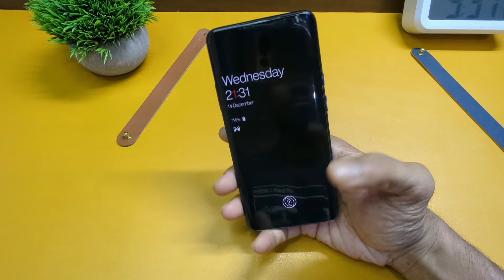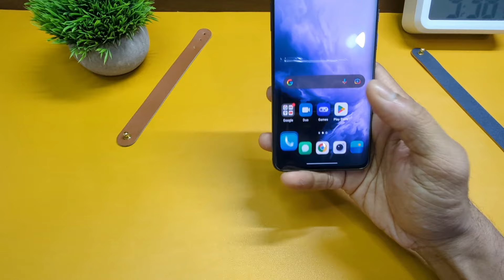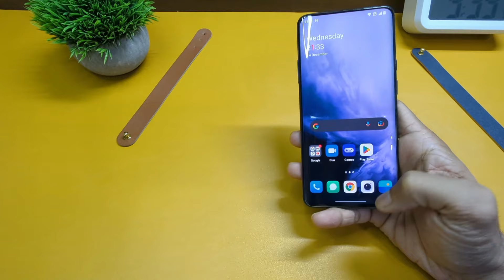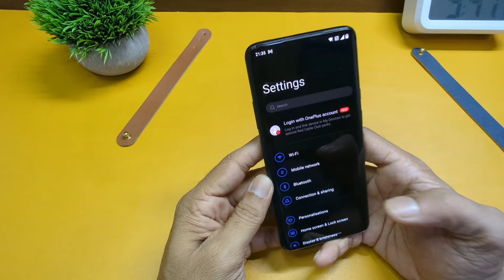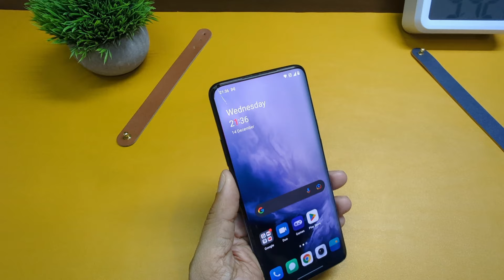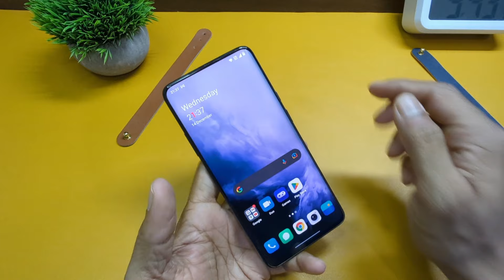Using OnePlus 7Pro in 2023 ??!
Are you still using OnePlus 7Pro even in 2023???

Well, I AM.

Yes guys, it's been more than 1350 days since I bought this marvelous piece of tech & fell in love with it. It is still, by far, the Best & Most Loved Phone I've ever bought.